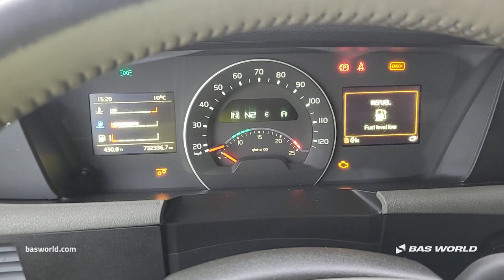70223826 Volvo FH